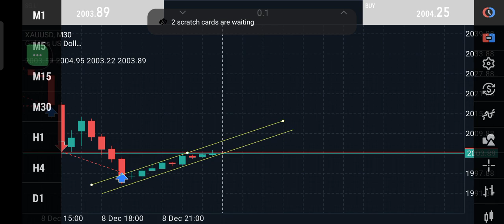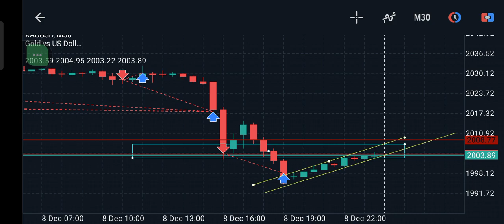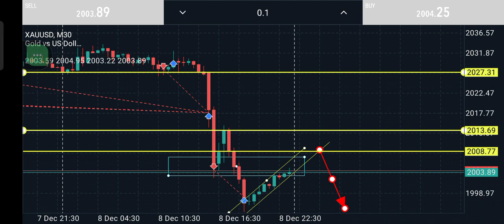how to mark a Forex trading chart for beginners... Learn easy marking..🤑🤑🤑🤑